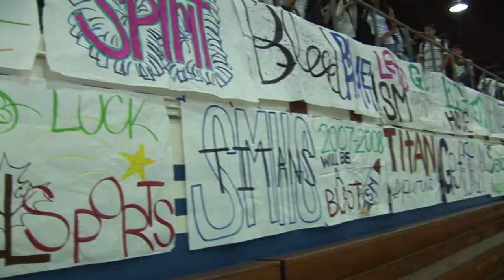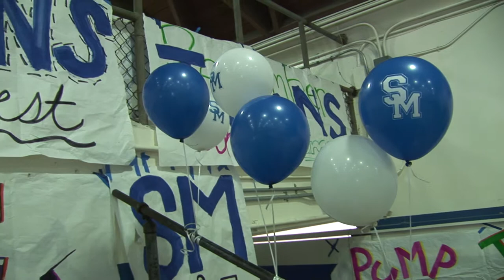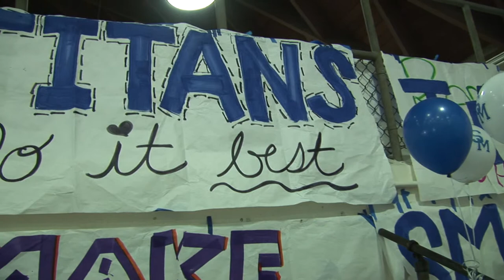TNT Fall Sports Assembly - Andrew